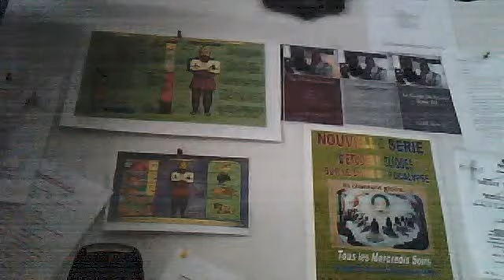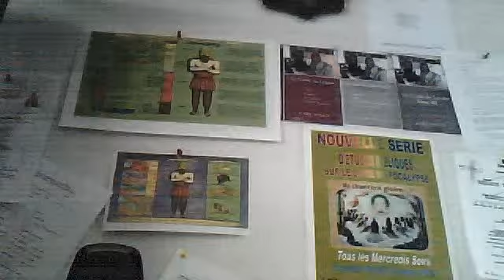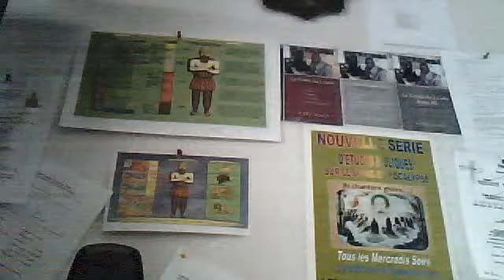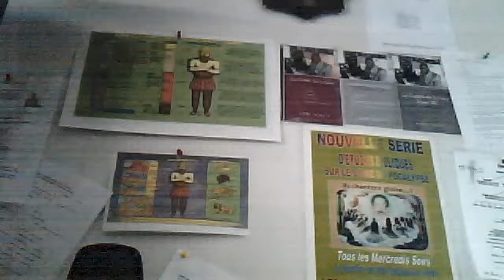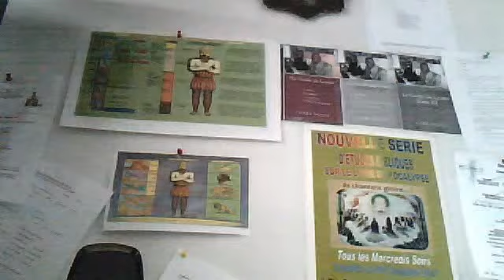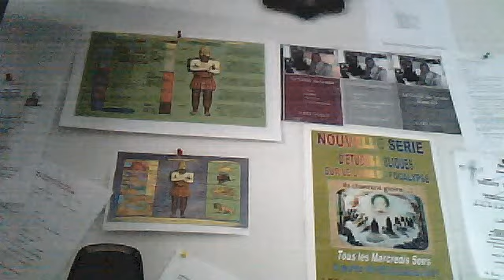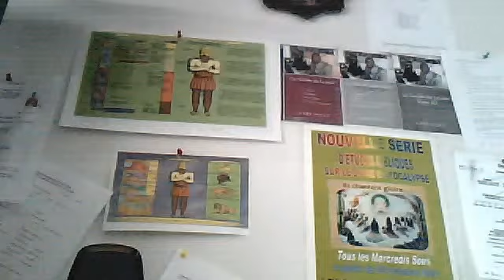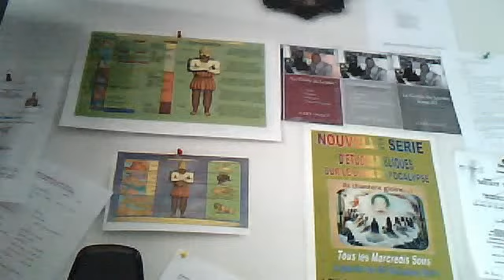Compagnons de Ministeres: Pasteur Yves/Georges: December 9, 2013